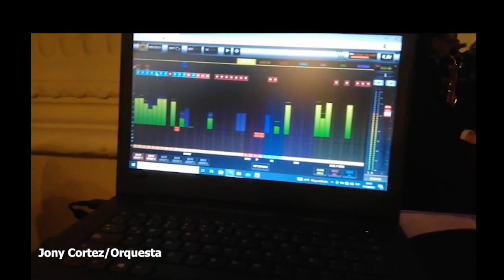Johnny Cortez / Orquesta internacional